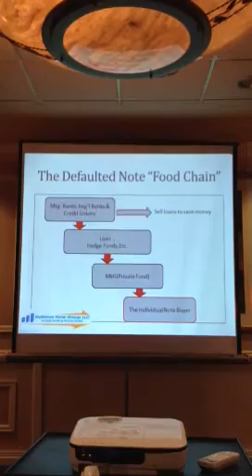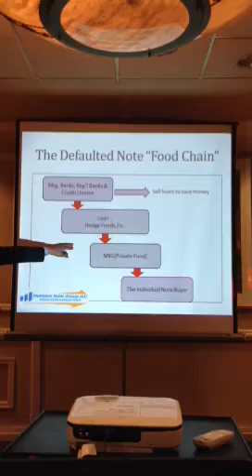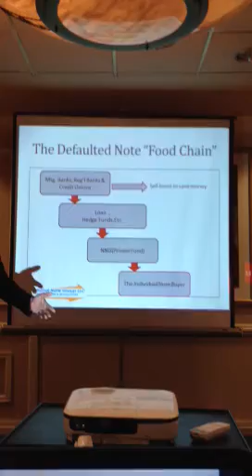The Food Chain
The breakdown where to purchase notes